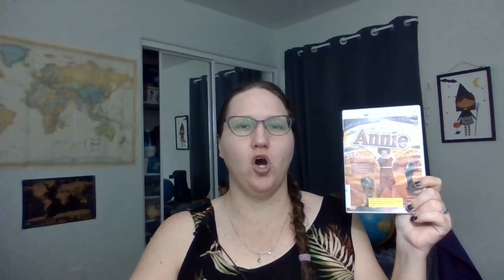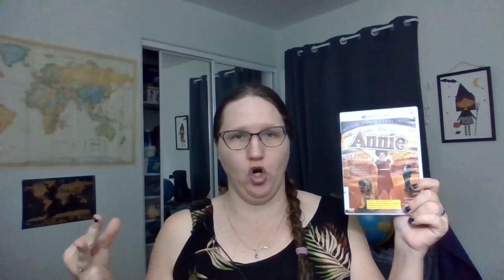Annie 1982 a Review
This is a review of the 1982 film Annie based on the Broadway play of the same name. This story focuses and a young orphan named Annie living New York in 1933 and how she brings joy into the life of her future adoptive father Millionaire Daddy Warbucks. It stars Aileen Quinn, Albert Finney, Carol Burnett, Ann Reinking, Tim Curry and Bernadette Peters.